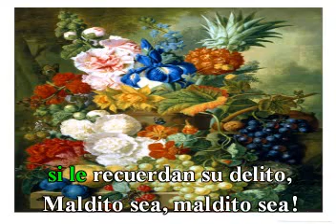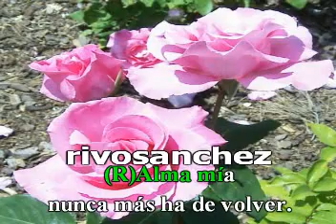Dúo Dolores y Rafael. Zarzuela: La Dolorosa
Karaoke
Letra: Juan José Lorente
Te invito veas la siguiente página:
Midis-Zarzuelas